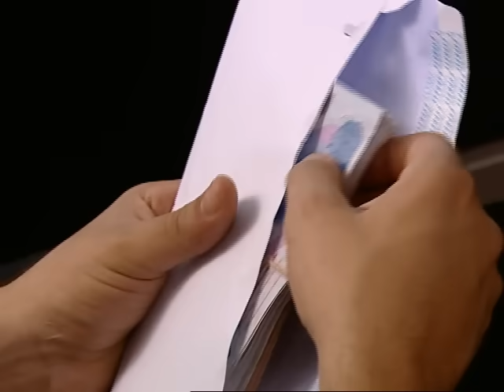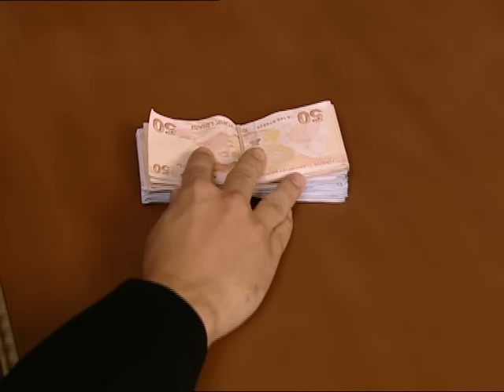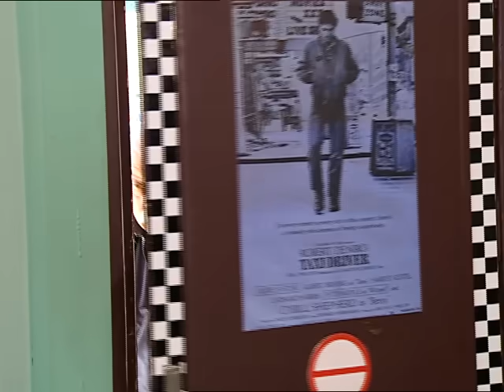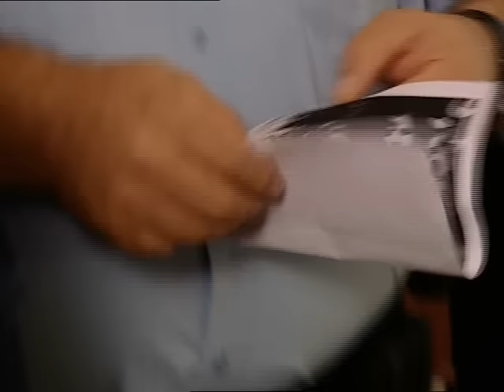AKASYA DURAĞI 48. BÖLÜM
48. Bölüm Özeti
Sinan, Osman’ı cezalandırıyor
Sinan, Obayana’yı korkutmak isterken arabayla çarpan Osman’a unutamayacağı bir ceza vermek için kolları sıvıyor.
Osman, Dilek’le buluşan Obayana’ya sinirlenir ve onu korkutmak için arabayı üzerine sürer. Fakat frene zamanında basamayan Osman, Obayana’ya çarpar. Hastaneye kaldırılan Obayana doktorlar tarafından muayene edilirken Sinan devreye girer. Ve Osman’a hayatı boyunca unutamayacağı bir ceza vermek için kollarını sıvar.
Seyit’in kaseti çıkacaktır. Taksicilik işini bırakan Seyit herkesle helalleşir. Duraktan ayrılır. Kasetin tanıtım kokteylinde menajeri Petek, Seyit’in bekar olduğunu söyler. Zeyno ile Seyit bu yüzden kavga ederler.
Sinan’ın oğlu Can, kız arkadaşı Suat’la evlenmek için kızı kaçırmaya karar verir. Sinan, Şaziment ve Gülbin her yerde Can’ı aramaya başlarlar.
Leyla’nın babası Ramazan, bakıcısı Hatice’ye aşık olur ve onunla evlenmek ister. Bu duruma kızan Hatice’nin nişanlısı onu evden götürür. Ramazan Baba, Hatice’nin peşinden dışarı çıkar ve kaybolur. Durumu öğrenen Leyla perişan olur. Bütün şoförler Ramazan Baba’yı aramaya çıkarlar.
Duran çok hoşlandığı Hediye’yi bir akşam dışarı çıkarmak ister. Fakat eğlence mekanlarını bilmediği için Sinan’dan yardım alır. Ancak Sinan’ın tavsiye ettiği mekanda Duran ile Hediye’yi kötü bir sürpriz beklemektedir.
Nuri Baba’nın taksisine bir kadın biner. Kadın, Nuri Baba’ya töre belasından kaçtığını söyler. Nuri Baba da kadına yardım etmek için alıp tavernaya getirir. Fakat bilmediği bir şey vardır. Kadın aslında teröristtir ve polis tarafından aranmaktadır. Polis tavernanın etrafını çevirince terörist kadın, Hediye ile Eleni’yi rehin alır.

İyi Seyirler.